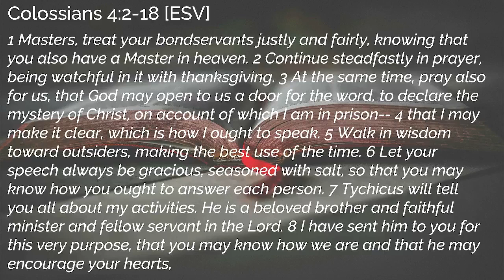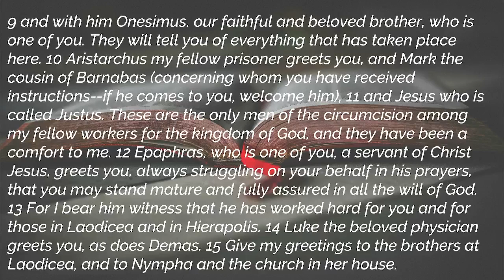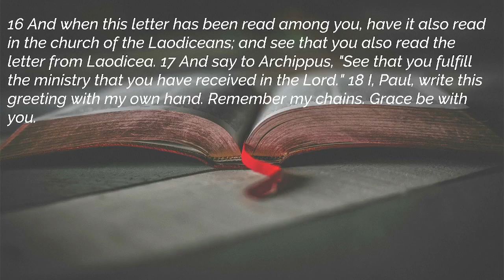Colossians 4:2-18 - Church Relations